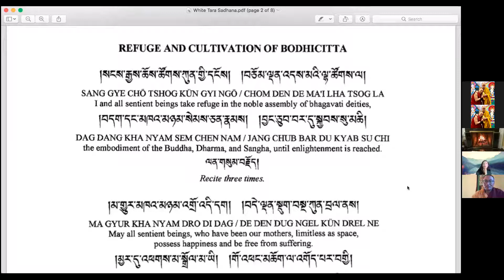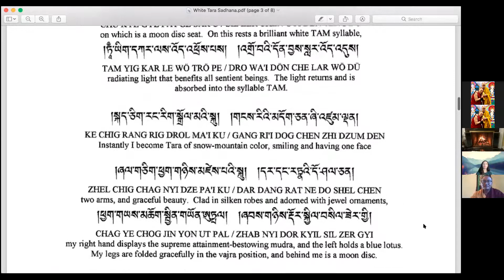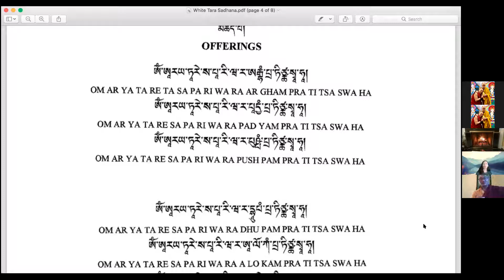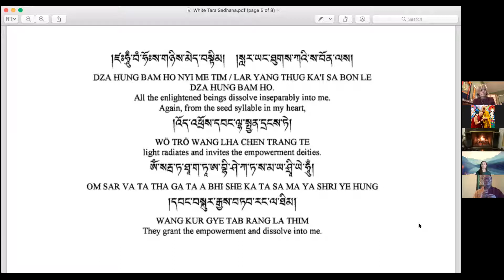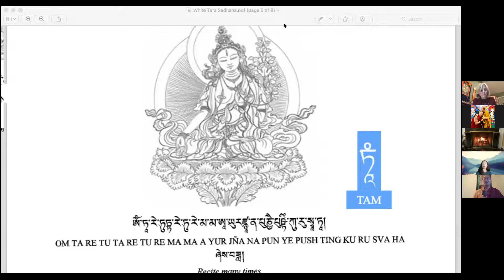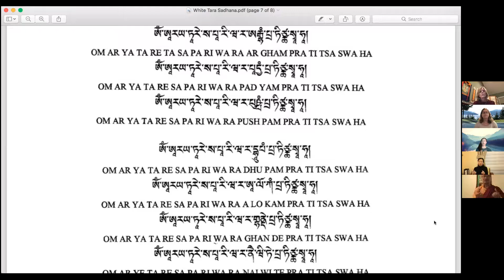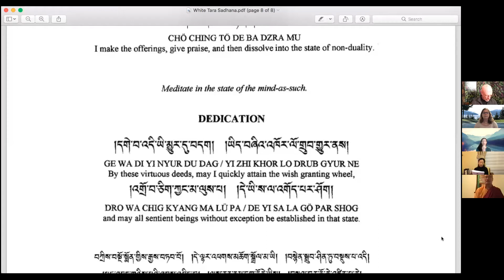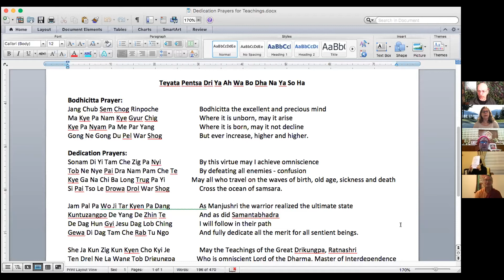7 Supplications to Tara Dec.16/2020 #10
Accumulation for the Long Life of H.E. Garchen Rinpoche, Lama's and world peace